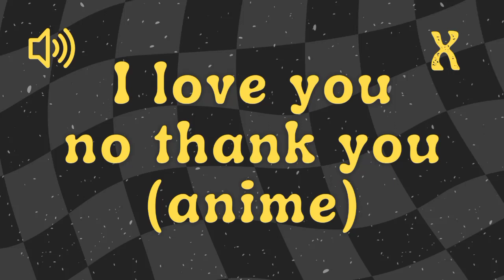I Love You, No Thank You (anime) - Sound Effect No Copyright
sound effect fart sound effect bruh sound effect police siren sound effect explosion sound effect bell sound effect sfx applause sound effect meme sound effect memes sound effect tutorial videos sound effect get effects gaming sound effect terbaru sound effect youtuber efek suara no copyright funny laugh sound effect no copyright glitch sound effect sound effect no copyright